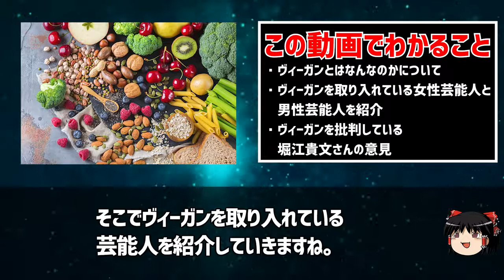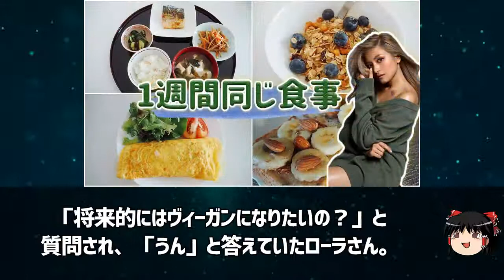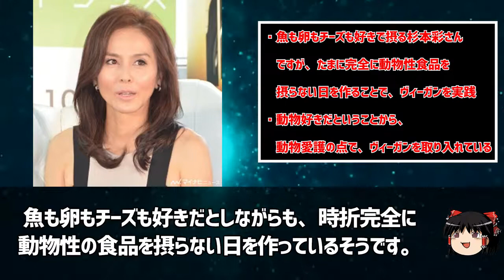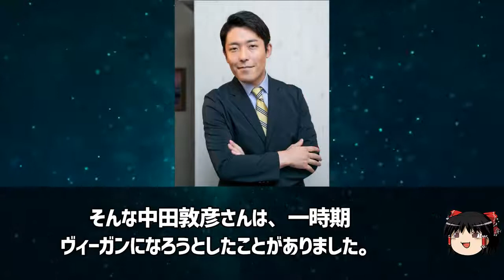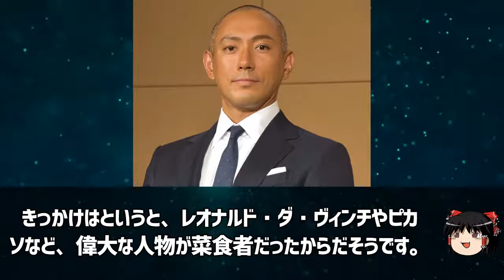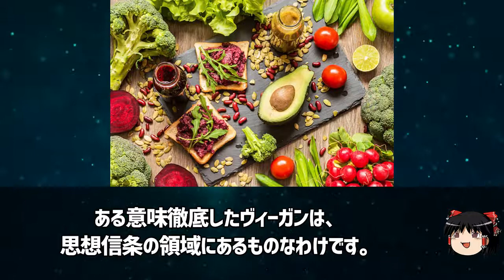ヴィーガンの芸能人まとめ！肉なし食事で美貌をキープ！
芸能人の中にもヴィーガンを実践している方・推奨している方が多いです。
昔からというわけではなく、ブームに乗っかった方も。
グルメ番組にはなかなか出演が難しくなってしまいそうですね。

ここ近年、世界中で、肉はもちろん卵や乳製品も食べない完全な肉食撤廃としているヴィーガンが増えてきています。
個人の選択で肉食を避けることは自由であり何も問題は無いのですが、中には肉食をする人々に対してかなり過激に攻撃的となる者もいるようです。
そんなビーガンの問題行動などを発信していきます。